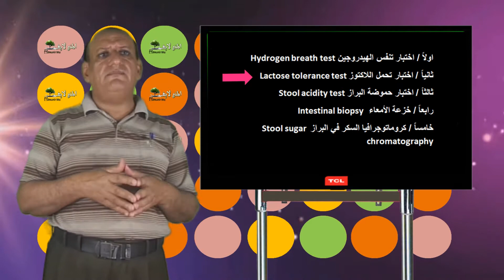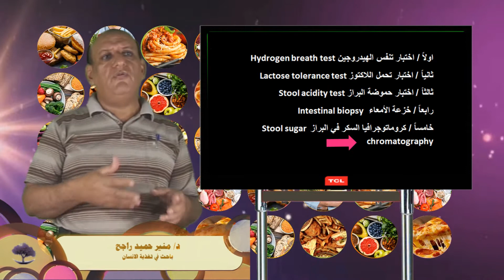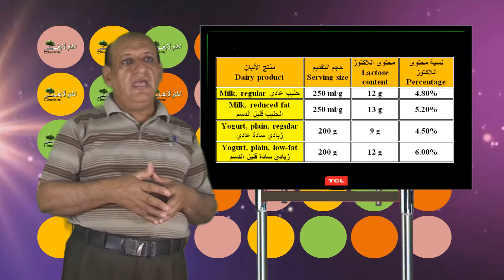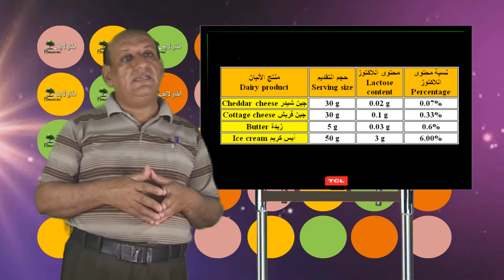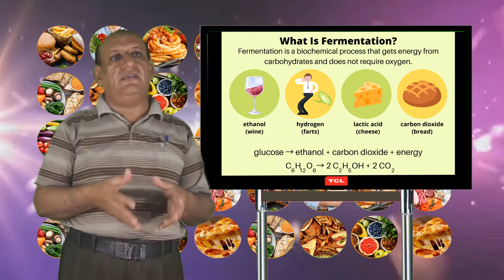عدم تحمل سكر اللاكتوز او سكر الحليب Lactose intolerance الجزء الثاني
ملف كامل من جزئين . الجزء الثاني يتحدث عن انواع الفحوصات التي تعمل لاكتشاف ذلك و عن كمية اللاكتوز في الاطعمة و عند مكملات اللاكتوز و بدائله . شاهد الفيديو حتى النهاية .. للدكتور منير حميد راجح .